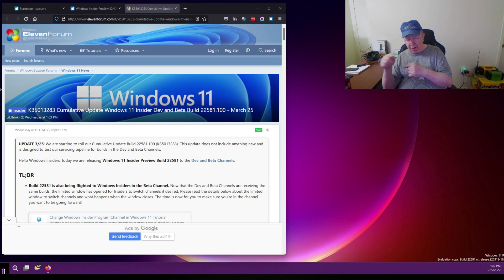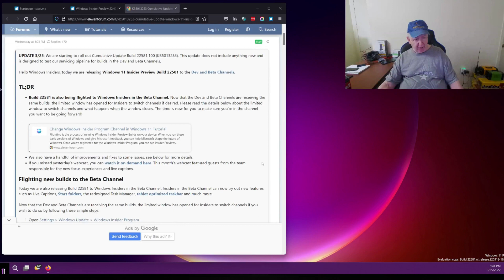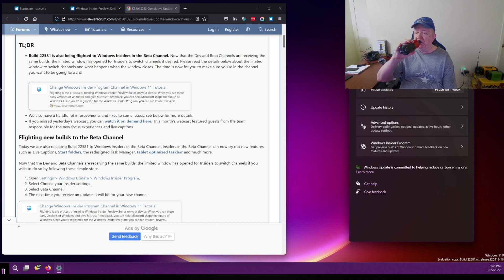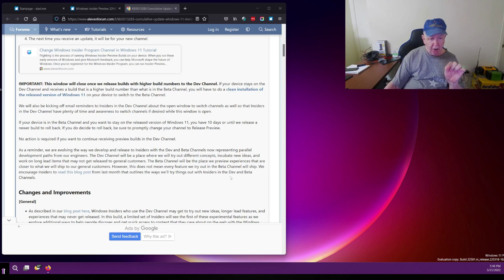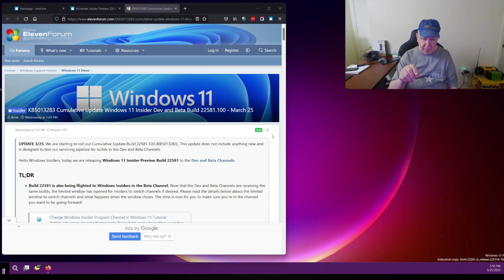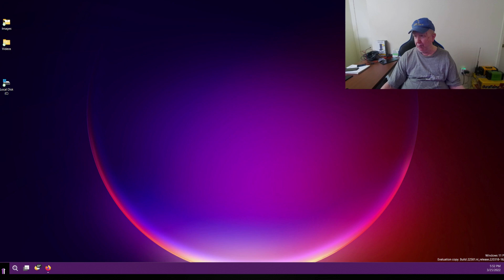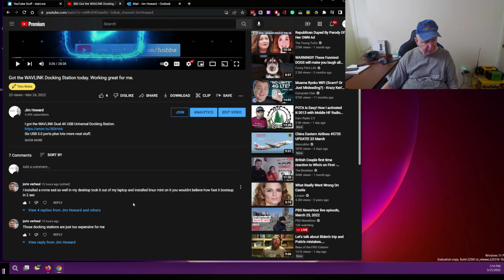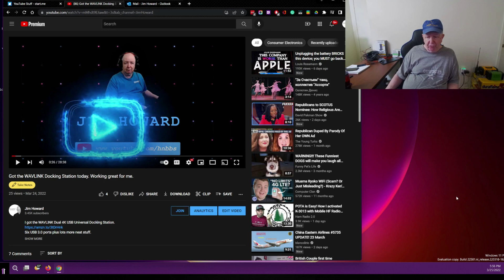Windows Insider Preview 22H2. Build 10.0.22581.100 KB5013283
I uploaded this video yesterday but it never showed up for some reason.
Attempt number 2.